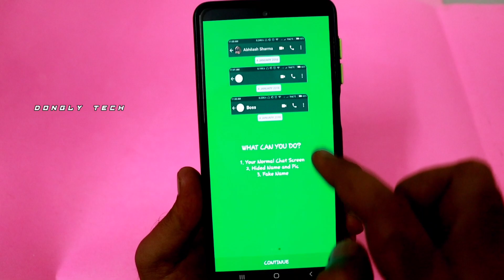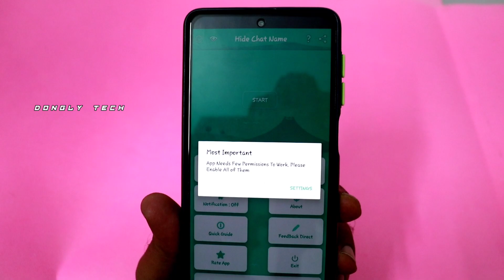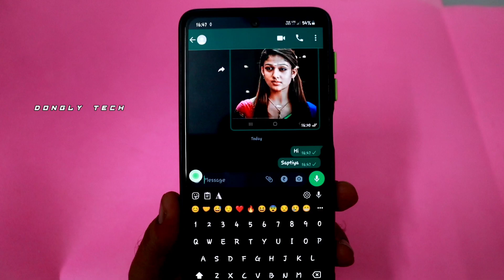கண்கட்டு வித்தை 😍 New WhatsApp Tricks 2022 in Tamil 🤓 Unknown WhatsApp Tricks Tamil - Dongly Tech ⚡